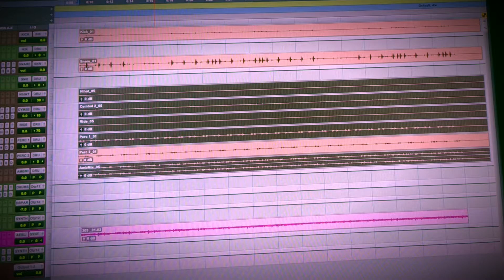Melodic meditation 500 day challenge Day 448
Melodic meditation 500 day challenge.
Being pro active while recharging the batteries.

My personal challenge is to write 500 melodies in 500 days.
Each new melody is written during a 30 minute meditation.

While writing I find there is an excess of negative self talk such as, these ideas are no good, maybe I have lost my inspiration, do I have writers block etc... Which is stressful and does not have a positive outcome, especially when I'm tired. Most of my best ideas have come from my subconscious and I have found the best time to let my subconscious come through is when I am meditating.

By combining writing and meditation I have found I am able to tap into my creative subconscious with greater ease. And even if a brilliant idea does not always come through at least I've had a chance to recharge my batteries.

In a nutshell, 'meditation is the goal and writing is the side effect'.

If you are interested try it yourself!

Here are the rules:
1. Choose a task that needs to be completed.
2. Create a short cycle movement that can be easily repeated with little effort.
3. Find a quite space, turn off mobile phone & any other distractions.
4. Meditation should last between 20-30 minutes without break.
5. Focus your mind on the task at hand & let go of all distracting thoughts such as judgement, this is most important.
6. No stimulants (Caffeine, alcohol etc…)
7. (Optional) Practice movement to a metronome set between 52 bpm & 80 bpm counting quietly.